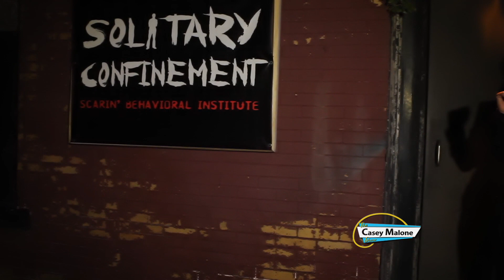Ghoul Mansion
Each week Casey Malone serves up the best our region has to offer. The best haunted house in the region is Ghoul Mansion in "Scarin' Pennsylvania". Casey tours  the three frightening haunts offered and vows to never return!